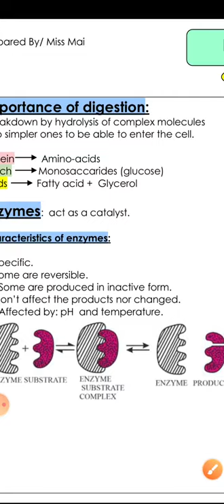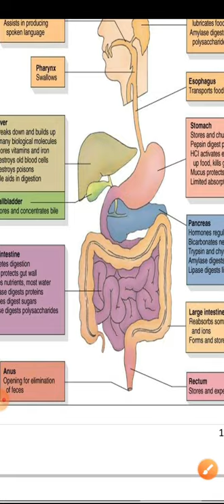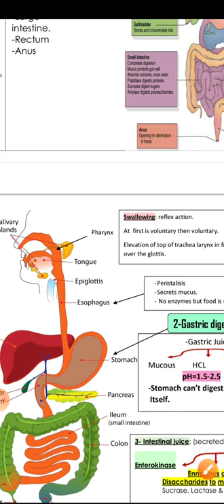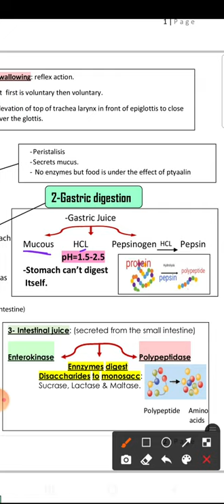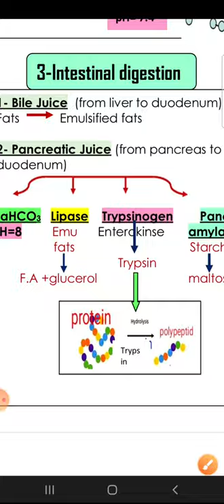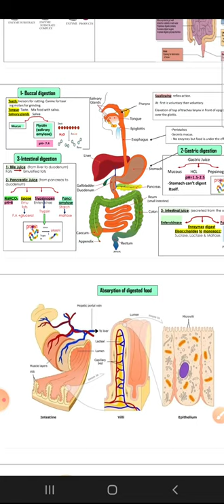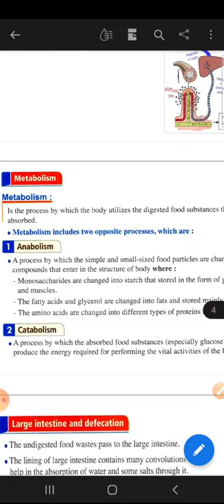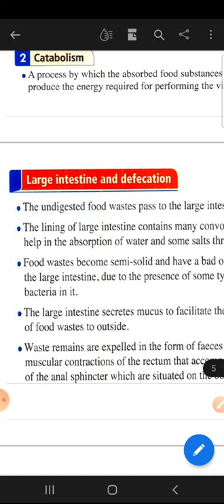Sec 2- Heterotropic Nutrition (digestion in man)